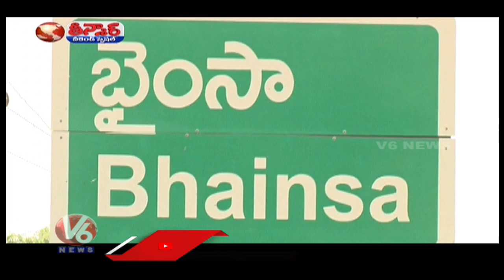Bhainsa Special Baahubali Balushahi Attracts Food Lovers | V6 Weekend Teenmaar